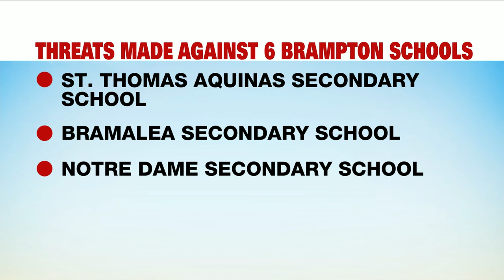Online threat made against six Brampton schools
A police presence has been increased at six Brampton secondary schools after online threats were made against them.